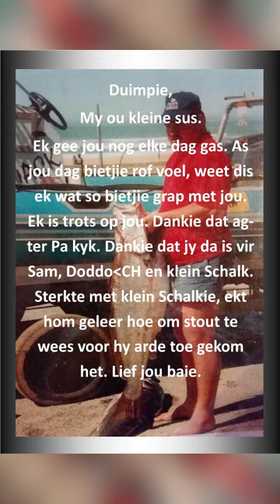Lee ons Special Birthday Person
Ons is almal BAIE BAIE lief vir jou